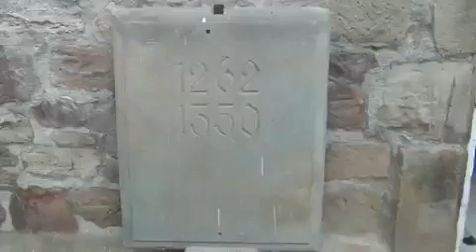Niederelsunger Dorfkirche: Sanierungsarbeiten verzögern sich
- Niederelsungen, 12.4.13: Die Sanierungsarbeiten an der Dorfkirche in Niederelsungen ruhen. Aufgrund der winterlichen Bedingungen in den letzten Wochen und den Nachtfrösten bis in den Monat April hinein konnte der Estrich-Boden nicht verlegt werden. Trotzdem sind die Niederelsunger weiter auf Spenden angewiesen, um die Renovierung voranzutreiben.